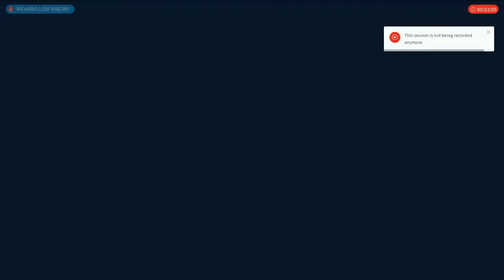30/07/2020 Sessão Extraordinária do CSEPE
A sessão desta quinta-feira deliberá sobre a adoção do ensino remoto  na Uerj.